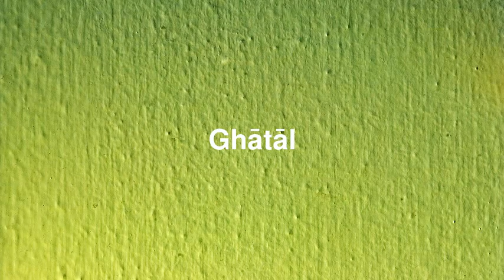Best places to visit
Best places to visit - Ghātāl (India) Best places to visit - Slideshows from all over the world - City trips, nature pictures, etc.